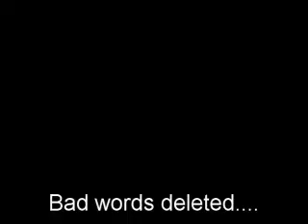BCtv - Bucky the Bus Driver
Bucky Covington driving his tour bus before a show at Billy Bob's in Ft. Worth Texas.